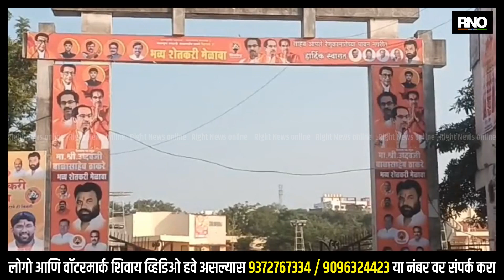BULDHANA | उद्धव ठाकरे यांची उद्या जाहीर सभा; अरविंद सावंत यांनी सभास्थळाची केली पाहणी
राज्यात झालेल्या राजकीय उलथापालथी नंतर उद्धव ठाकरे हे पहिल्यांदाच बुलढाणा जिल्हा दौऱ्यावर येत आहेत. बुलढाण्यातील चिखली मध्ये २६ नोव्हेंबर रोजी त्यांची जाहीर सभा होणार आहे. त्या पार्श्वभूमीवर खासदार अरविंद सावंत यांनी आज सभास्थळाची पाहणी केली. बुलढाणा जिल्ह्यातील दोन आमदार आणि एक खासदार शिंदे गटात गेलेले आहेत. त्यामुळे या जिल्ह्याकडे उद्धव ठाकरे गटाचे विशेष लक्ष आहे. याच महिन्यात आदित्य ठाकरे देखील बुलढाणा जिल्हा दौऱ्यावर होते. त्यावेळी त्यांनी दोन्ही बंडखोर आमदार आणि खासदारांवर चांगलीच तोफ डागली होती आणि त्यानंतर आता उद्धव ठाकरे बुलढाण्यात येत असून, ते कोणावर आपले टीकास्त्र सोडतात हे पाहणे महत्त्वाचे असणार आहे.

BYTE -  खा अरविंद सावंत, ठाकरे गट